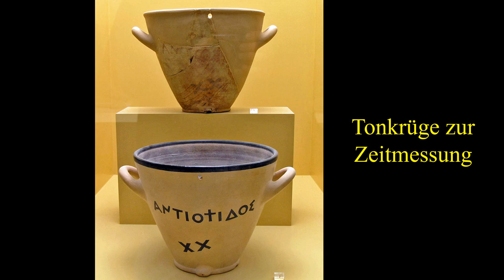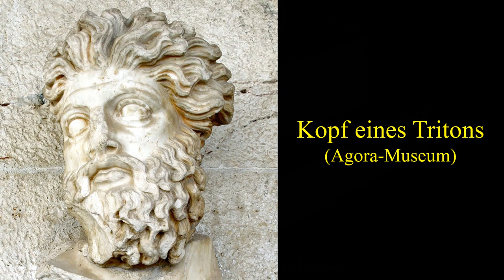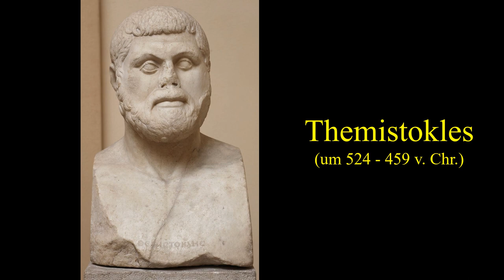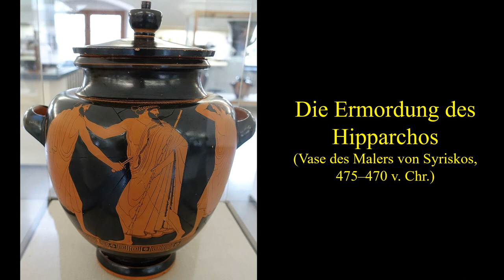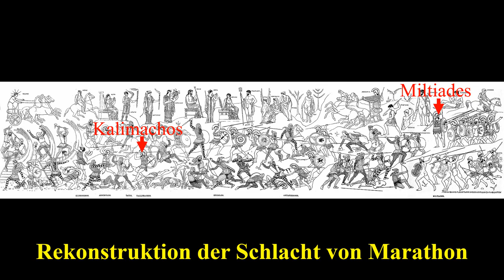Athen - Agora - Ein Rundgang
arc [inside – der Kanal für Architektur – und Stadtgeschichte
Wir bieten kurzweilige Stadtgeschichte, berichten von interessanten Persönlichkeiten und gestalten Besichtigungstouren in historischen Gebäuden – der ideale Reisebegleiter!

Kapitel
0:00        Einführung
0:36        Geschichte
3:21        Rundgang
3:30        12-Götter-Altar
4:10        Hephaistos-Tempel
6:54        Zeus-Stoa
7:28        Apollo-Patroos-Tempel
7:53        Bouleuterion/Metroon/Tholos
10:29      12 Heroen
11:28      Mittel-Stoa/Heliaia
16:06      Odeon des Agrippa
17:55      Attalos-Stoa
22:59      Harmodios/Aristogeiton
24:17      Stoa Poikile
26:37      Stoa Basileios
27:28      Areopag
29:42      Pnyx
30:22      Musen-Hügel

Quellenangaben (u.a.)
Klaus Bötig, Bernhard Abend: Griechenland (Baedecker), Ostfildern 2022
Lambert Schneider: Peloponnes (Dumont), Köln 2001
Christoph Höcker, Lambert Schneider: Griechisches Festland (Dumont), Köln 2000
Maria S. Bruskari: Die Akropolis von Athen, Athen 2005